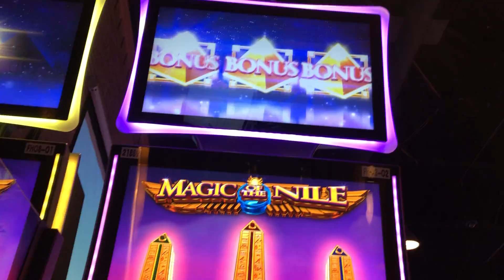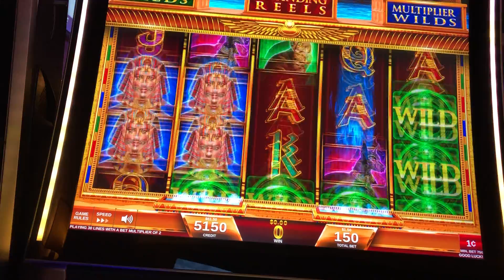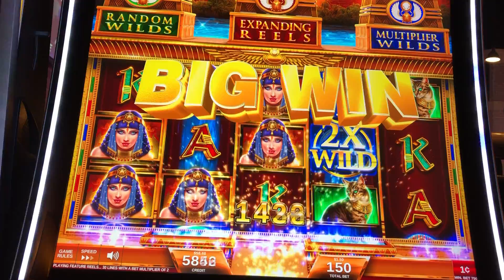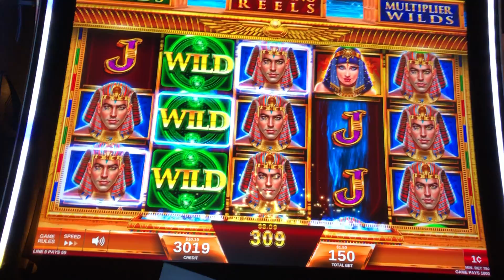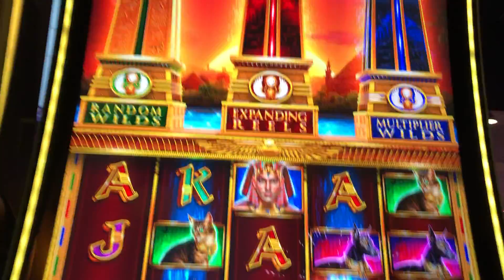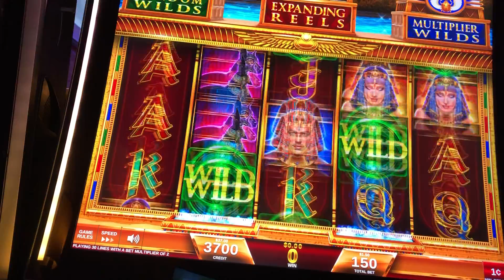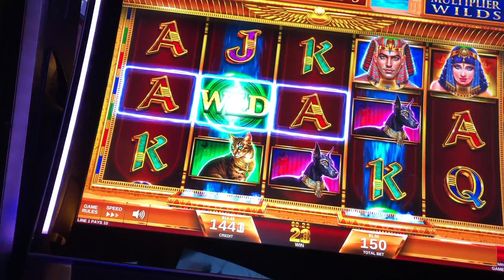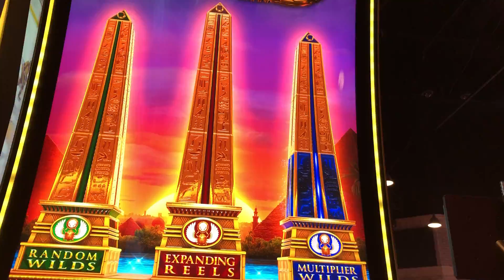Magic Nile Slot Machine